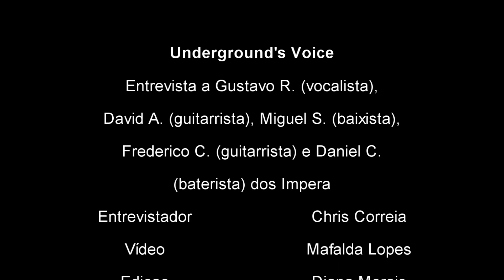Underground's Voice: Impera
Os vencedores do concurso Stairway to Vagos estiveram à conversa com a Underground's Voice, algumas horas antes de subir ao palco do Vagos Metal Fest. Aqui fica a entrevista!